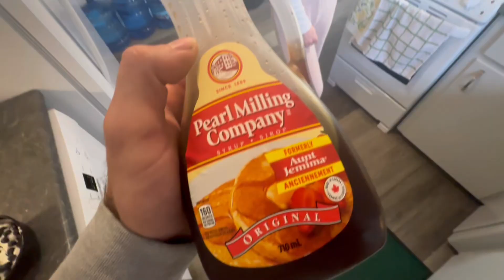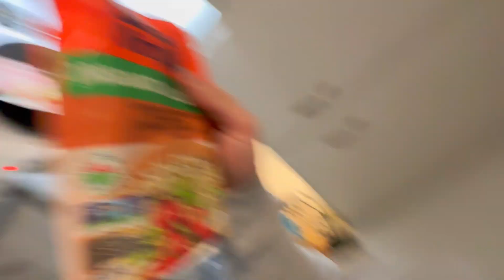120 Day Bulk (naturally) - Folk’n Films Episode 19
Bulking season is here! 120 day transformation done & complete! Check out today’s video where I take you through my entire day of eating, training & thoughts behind the 120 mass gaining gym bulk.